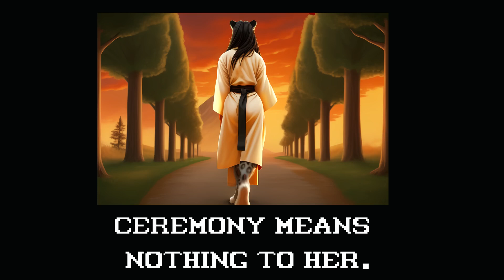Victory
Song made with Suno.com
Art made with Frosting AI
Artwork inspired by the Street Fighter II Ryu ending.